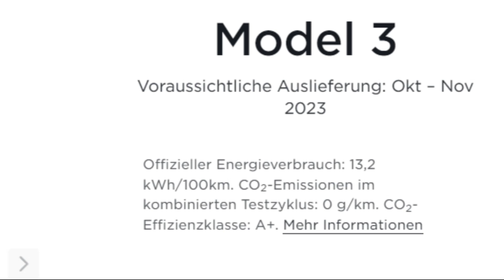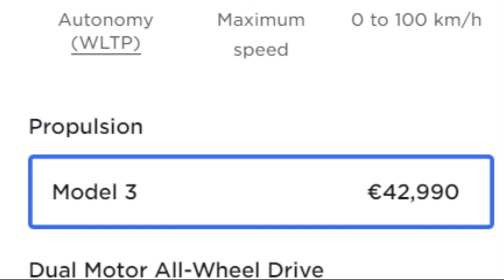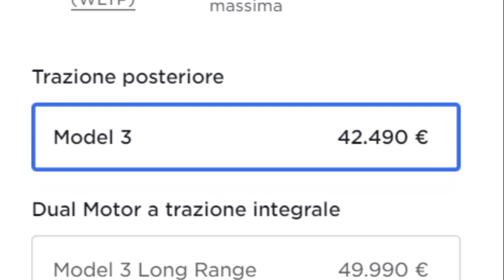2024 Tesla Model 3 Price Increased in Europe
The much-anticipated revamped version of the Tesla Model 3 has made its debut, though it's not yet graced the roads of the US – though that's about to change. What's truly intriguing is the substantial array of updates that it brings along with it, touching upon virtually every facet of the car's makeup.

When a comprehensive transformation like this takes place, it's customary for the price tags to experience an upward shift, and the narrative remains no different for the 2024 iteration of the Model 3. As this rejuvenated version has entered various markets, the monetary figures attached to it have undergone increments when compared to its outgoing predecessor.

Setting the spotlight on the fresh price points assigned to the new Tesla Model 3, we see a rise in figures across European locales. Casting our glance towards Germany, for instance, the introductory cost for the new Model 3 rear wheel drive is pegged at $46,700 (equivalent to 42,990 euros), a noticeable escalation of $1,090 (or 1,000 euros) compared to the previous generation. Similarly, the new Model 3 Long Range steps into the arena with a starting price of $56,500 (translating to 51,990 euros), which stands as a grander figure than before by a margin of 1,000 euros.

In France, an upward trend in prices is noticeable. The baseline rendition of the 2024 Model 3 Rear wheel drive claims a starting value of $46,700 (corresponding to 42,990 euros), reflecting a surge of 1,000 euros, whereas the Model 3 long range stakes its claim with a pricing of $55,410 (or 50,990 euros), marking an identical surge of 1,000 euros. The trend continues in Italy as well, where each variant of the Model 3 bears witness to an increment of 1,000 euros in their respective price tags. Across these prominent European markets, both guises of the Model 3 are estimated to roll out to customers in the time frame of October to November in the year 2023.

A detailed look of Tesla's configurator reveals that the price adjustments remain consistent across other significant European markets. An intriguing deviation, however, emerges when we look into the United Kingdom website. Tesla's online platform for the UK showcases the erstwhile Model 3 within its configurational interface, which garners a sense of peculiarity, particularly in the context of the recent availability of the new Model 3 in regions such as Australia and New Zealand, both of which fall under the category of right-hand drive markets.